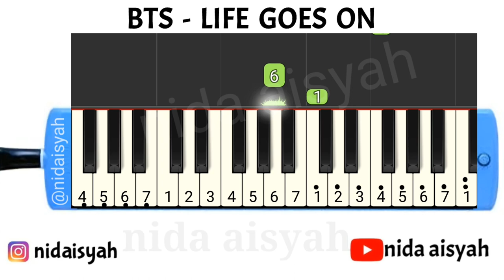NOT ANGKA PIANIKA LIFE GOES ON | TUTORIAL MUDAH MAIN PIANIKA LAGU LIFE GOES ON BTS